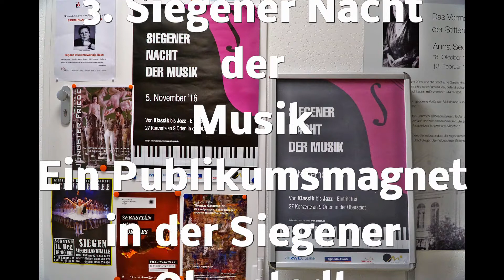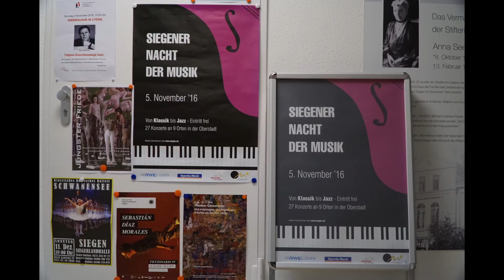3 Siegener Nacht der Musik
Die 3. Siegener Nacht der Musik, ein super Event in der Siegener Oberstadt.